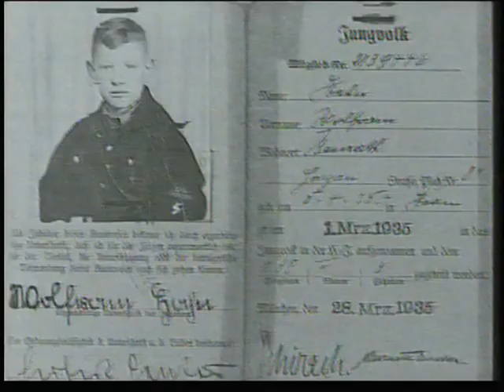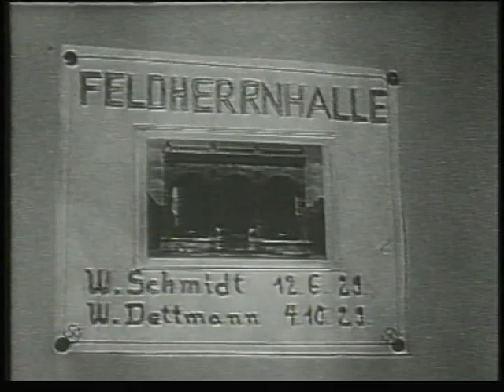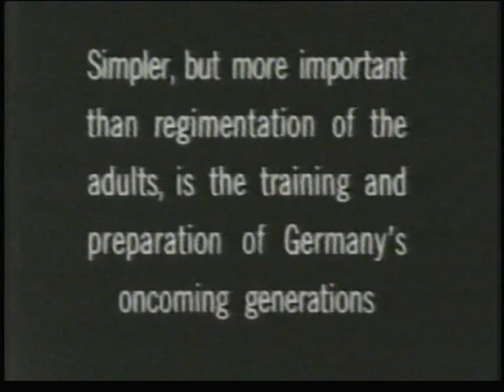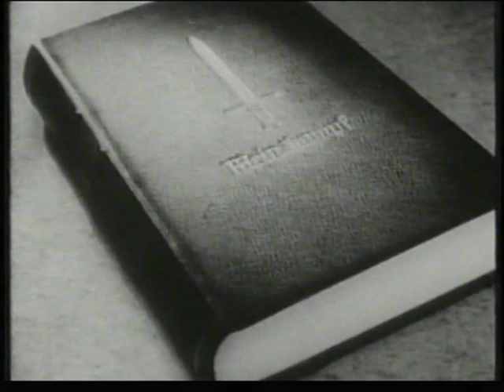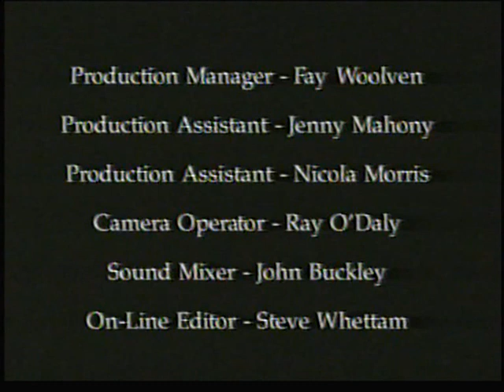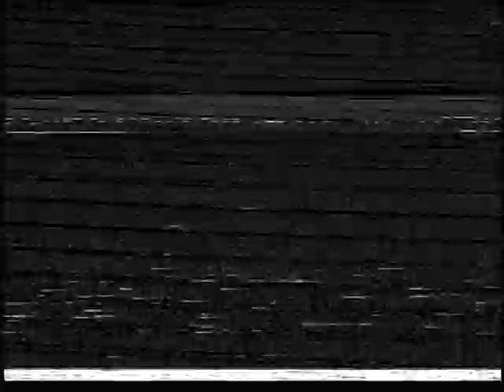THE HITLER YOUTH